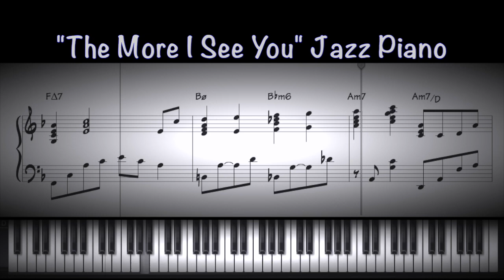”The More I See You”Jazz Piano Sheet Music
This song is included in this collection.
Piano sheet music “Jazz Piano New”

Pianist/Arranger
Hiroshi Nakamura